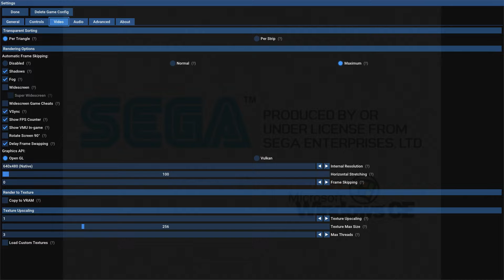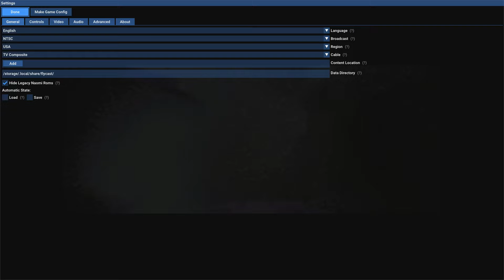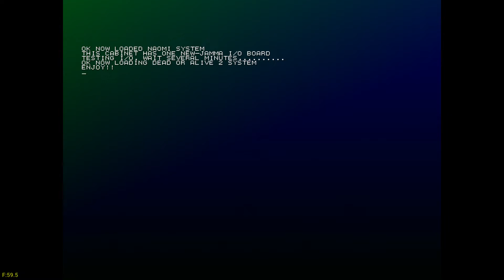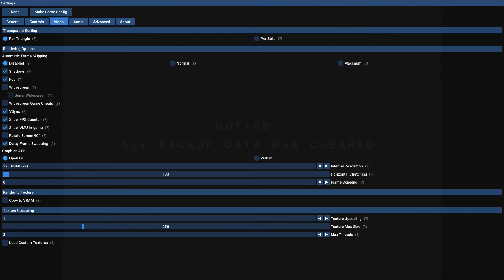Testing Flycasta Standalone On EmuElec 4.3 For The Odroid N2+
Holy shit this is nice! WINCE and hard to run games are a thing of the past. Also most will run at 960p! Thanks to everyone involved.